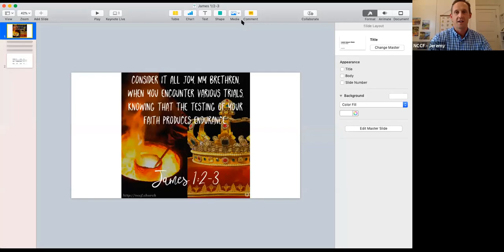Jeremy Utley - James 1:2-3 - Choose and Refuse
Speaker: Jeremy Utley
Title: James 1:2-3 - Choose and Refuse